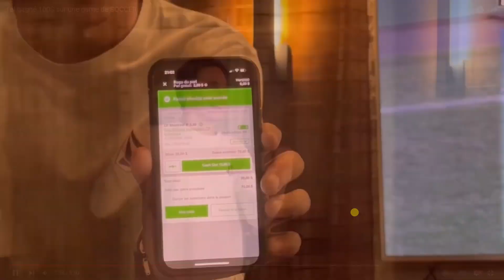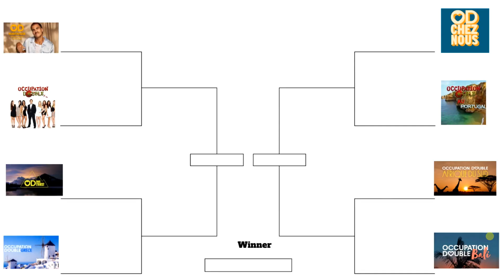Cette ANNÉE était FOLLE! (Recap 2022)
On est rendu les chums! Une merveilleuse année de vidéo et surtout une année d'apprentissage qui va me permettre d'aller to the top!
Merci tellement de faire partie de ce périple avec moi, love you guys and peace!!!